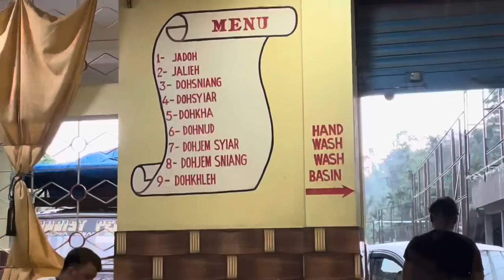Nwi Anual Ride Fwibai Naidw Ase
Hello EVERYONE
I upload vlog and funny video's to entertain U all  in my channel keep supporting and loving me.

Meher wary
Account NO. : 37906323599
IFSC: SBIN0002049

Support kalamnw hagwn  Gopro ni takai❤️❤️❤️❤️

Shoot: IPhone 13
Phone: IPhone 13
Edit: Kinemaster